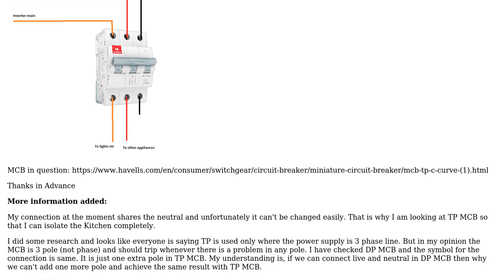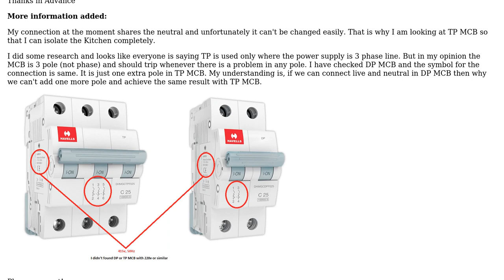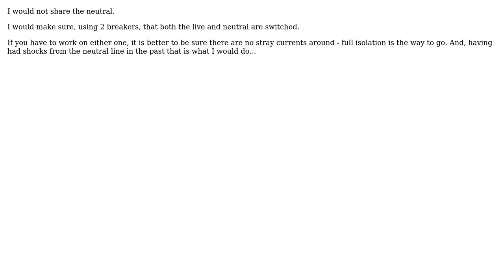Can I connect a power supply main (SPH) and inverter main (SPH) with common neutral to a TP MCB?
Engineering: Can I connect a power supply main (SPH) and inverter main (SPH) with common neutral to a TP MCB?

With thanks & praise to God, and with thanks to the many people who have made this project possible! | Content (except music & images) licensed under CC BY-SA | Music | Images & others | With thanks to user Solar Mike user Abhay Kumar and the Stack Exchange Network Trademarks are property of their respective owners. You are responsible for your own actions.